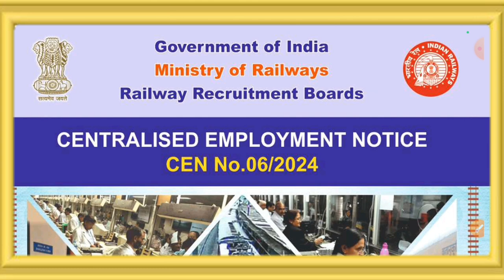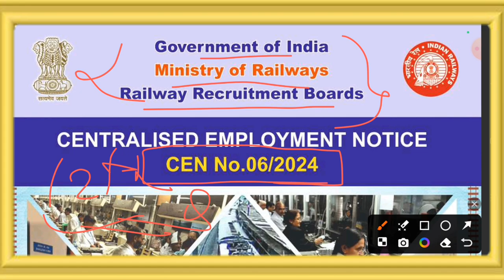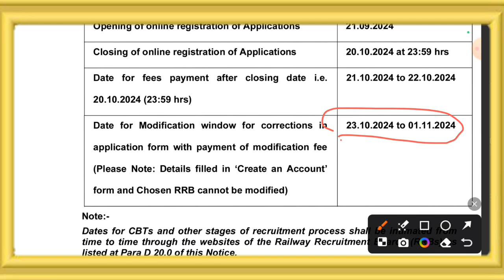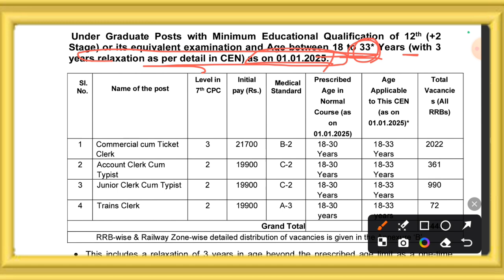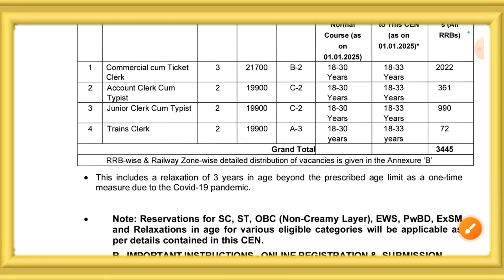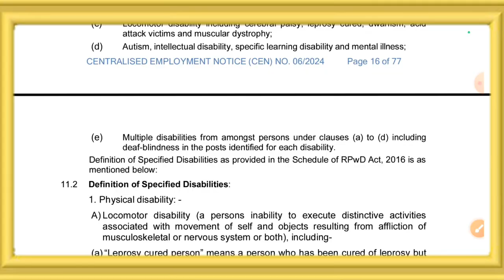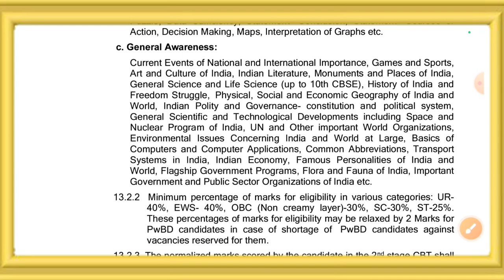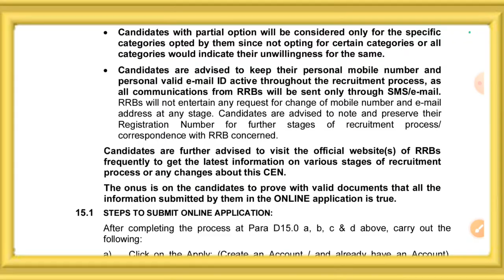RRB NTPC Full Notification जारी 12th पास के लिए मौका 😃। RRB NTPC New Vacancy 2024 । Railway Vacancy